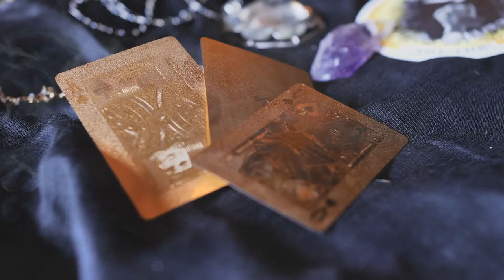"Three Cheers" - Gold Mercers Guild - Intro Video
Introduction video of the Gold Mercers Guild - Dungeons and Dragons One-Shot sessions.